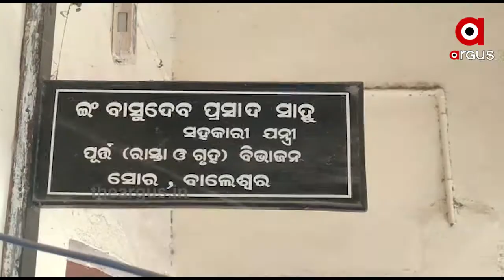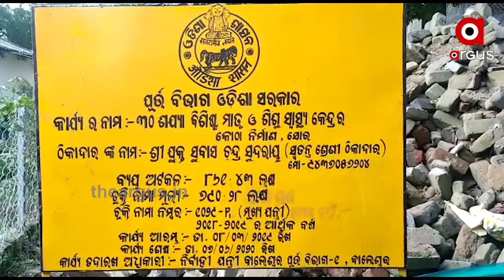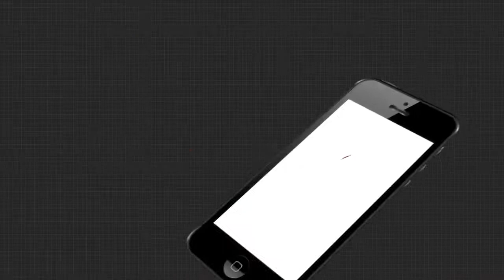ନିର୍ମାଣ ନସୁରୁଣୁ ଭୁଶୁଡିବାର ଭୟ....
ନିର୍ମାଣ ନସୁରୁଣୁ ଭୁଶୁଡିବାର ଭୟ! ମେଡିକାଲ ଗୃହ ନିର୍ମାଣ ନାଁରେ ଚାଲିଛି ନିମ୍ନମାନର କାମ । ନିମ୍ନମାନର କାମ କରି ସରକାରୀ ଅର୍ଥକୁ ଲୁଟ କରୁଛନ୍ତି ଠିକାଦାର । କେଉଁଠି ଢଳେଇ ଫାଟି ଆଁ କଲାଣି ତ ଆଉଁ କେଉଁଠି ପ୍ଲାଷ୍ଟର ଖସି ଲୁହା ଛଡ ଦେଖାଗଲାଣି.

TheArgus Odishanews Balasore SoroWatch all the current, latest and breaking news only on "TheArgus.in" LIVE TV. The one-stop destination for LIVE news on politics, entertainment, sports, gadgets, and business.